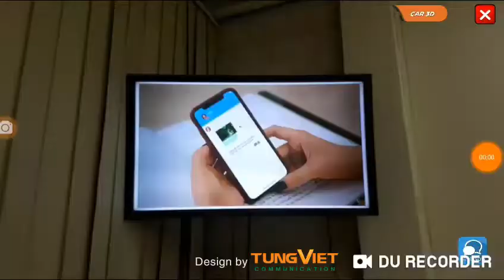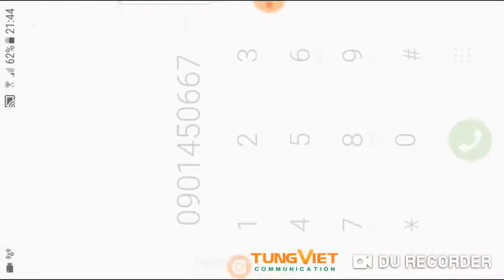[TVC-VDS][TVC-VDS] Công nghệ AR xe Mitsubishi